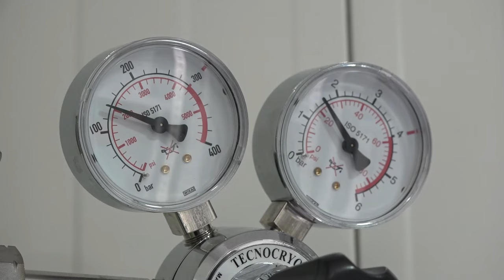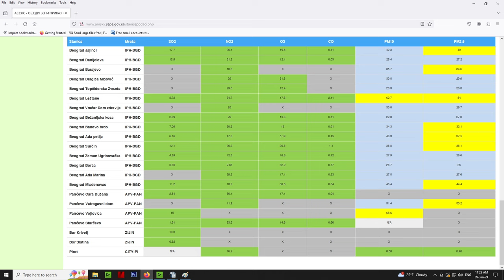NOVO RUHO ZGRADE DOMA VOJSKE